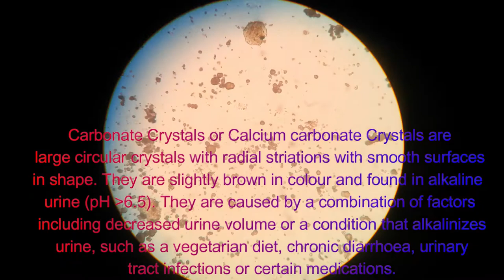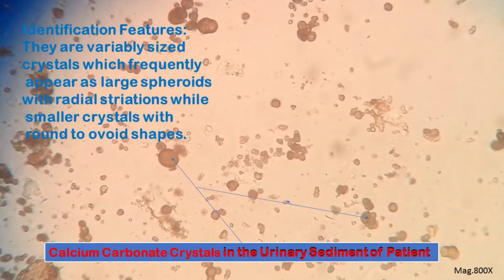Calcium Carbonate Crystals Introduction, Clinical Significance, and Identification Features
Calcium Carbonate Crystals Introduction
Calcium Carbonate Crystals in Urine: Introduction, Clinical Significance, and Identification Features
Carbonate Crystals or Calcium carbonate Crystals are large circular crystals with radial striations with smooth surfaces in shape. They are slightly brown in colour and found in alkaline urine, pH greater than 6.5. They are caused by a combination of factors including decreased urine volume or a condition that alkalinizes urine, such as a vegetarian diet, chronic diarrhoea, urinary tract infections or certain medications.
•  Identification Features: They are variably sized crystals that frequently appear as large spheroids with radial striations while smaller crystals with round to ovoid shapes.
     Clinical Significance
1. It shows little clinical significance even though conditions like decreased urine volume or a condition that alkalinizes urine, such as a vegetarian diet, chronic diarrhoea, urinary tract infections or certain medications.
2. Increased calcium levels that are too high such as immobilization, overactive parathyroid glands and bone metastases

A variety of Crystals and Cast links are -